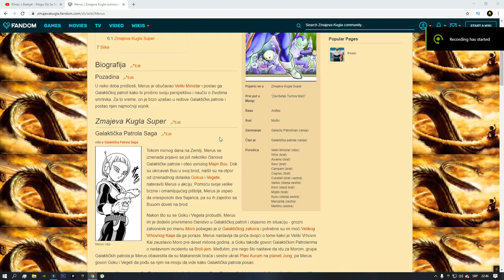Ko je Merus?